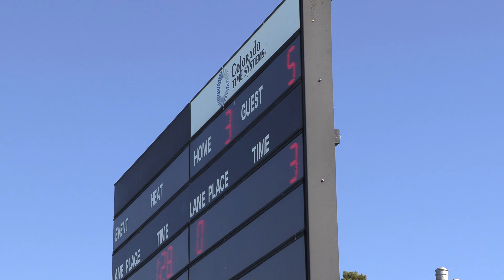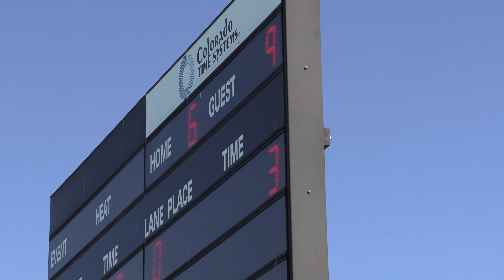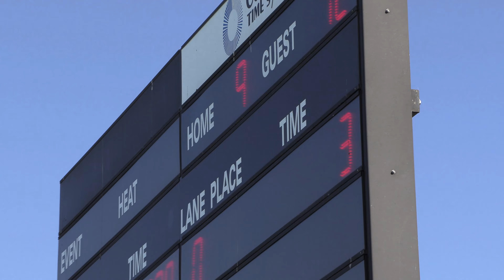VB Encinal vs American (White) 2023 10 06